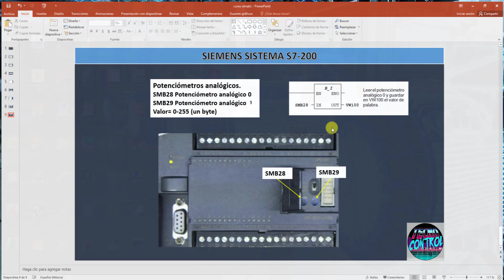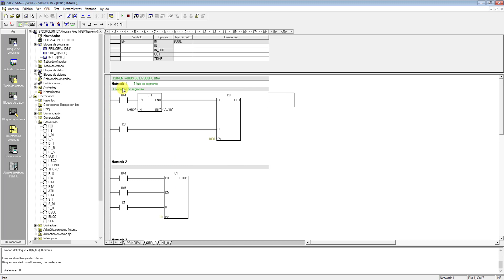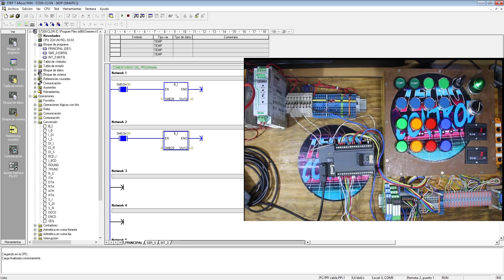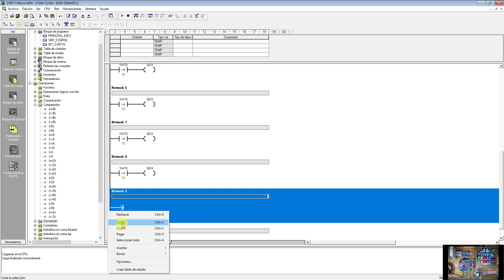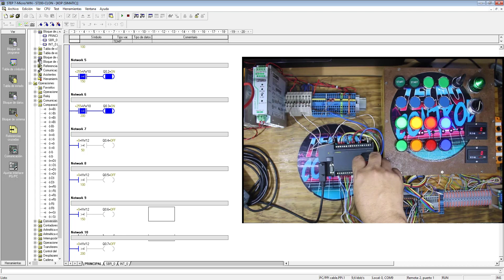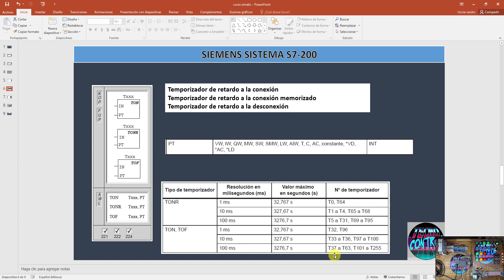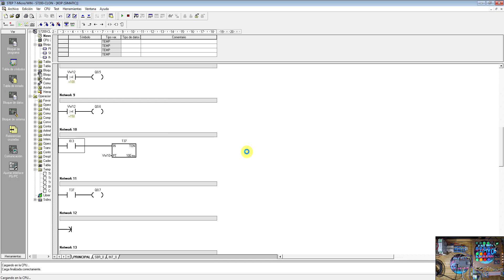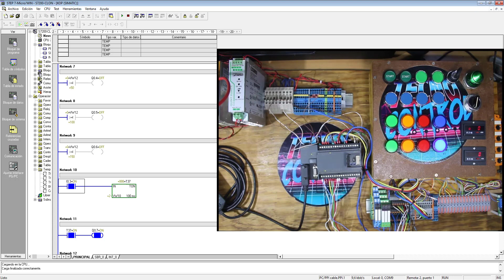PLC CPU224, 214-1BD23, CLON CHINO SIEMENS S7-200 , # 6, POTENCIOMETROS, SMB28 Y 29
Amigos ahora veremos un PLC Chino clon del S7-200 de siemens, espero que disfruten el contenido, saludos.